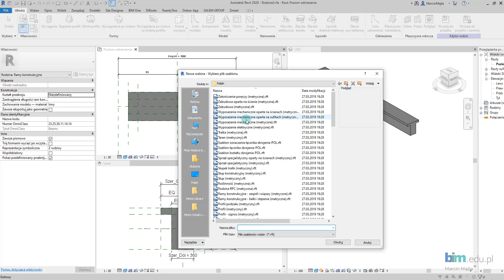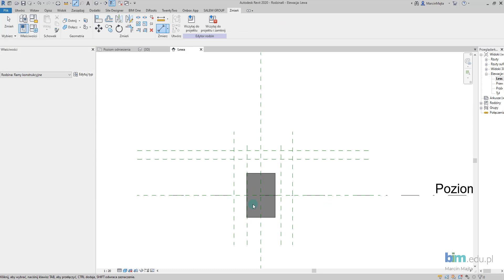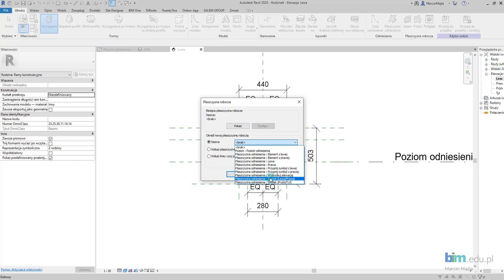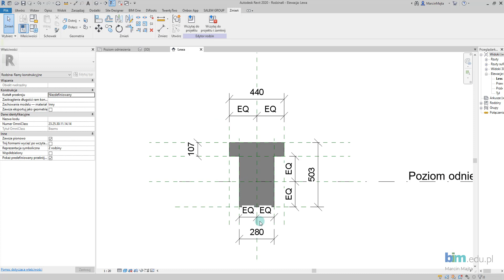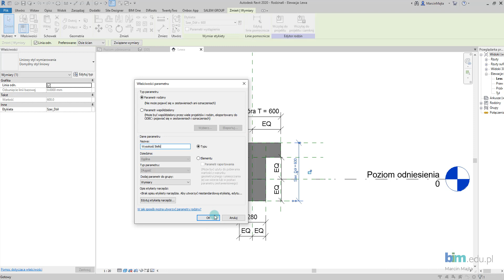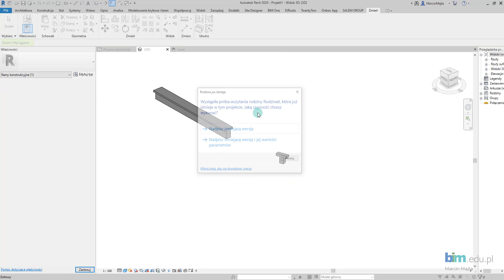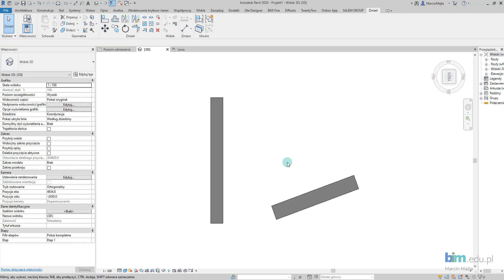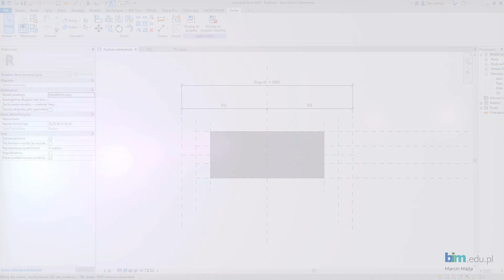RODZINY w REVIT - Belka konstrukcyjna w kształcie T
Zapraszamy do następnego video-poradnika z serii RODZINY w REVIT. Omawiamy w tym filmie:
- tworzenie belki w kształcie T,
- tworzenie parametrów,
- dodawanie możliwości wyciągnięcia na rzucie.

Słowa kluczowe:
bim, bim polska, belka, belka konstrukcyjna, konstrukcja, rama konstrukcyjna